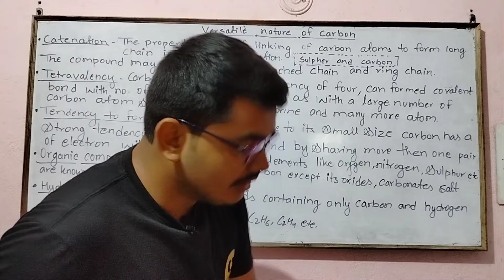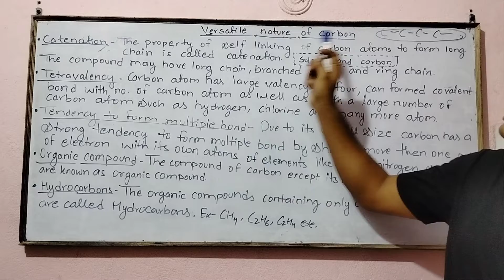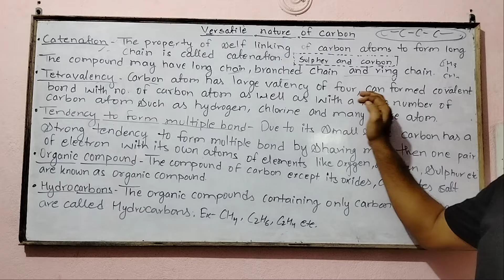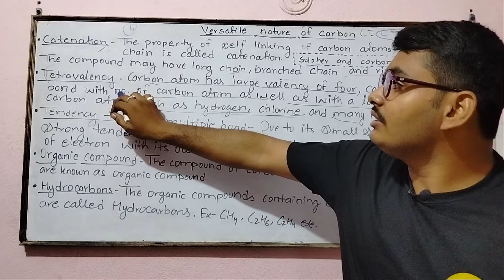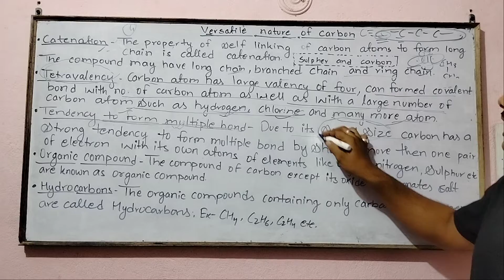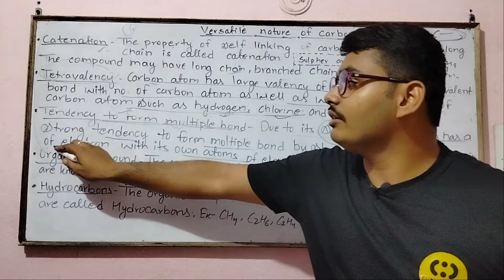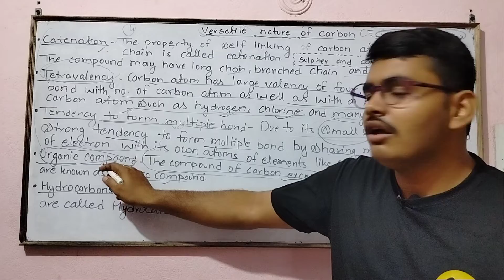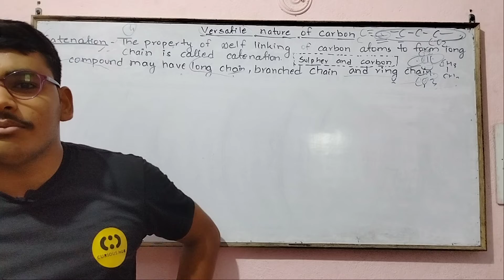| ORGANIC COMPOUNDS | LE-6 |